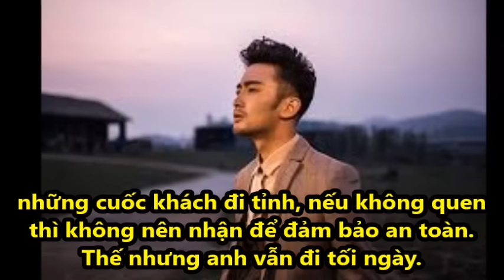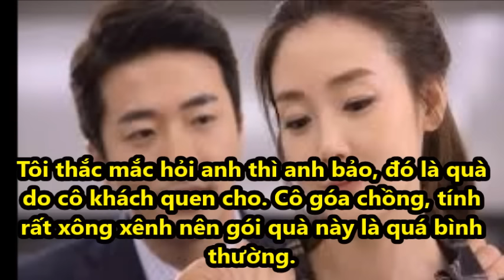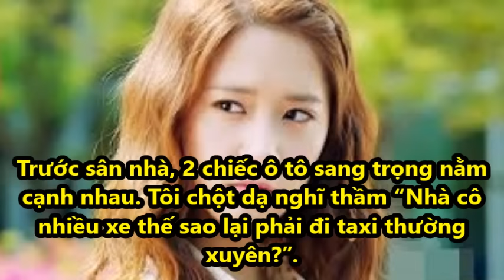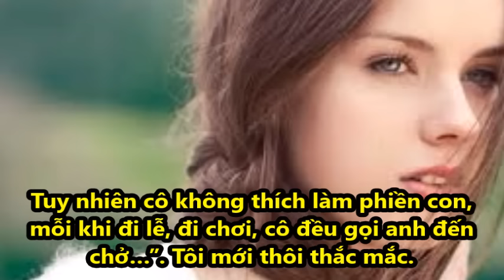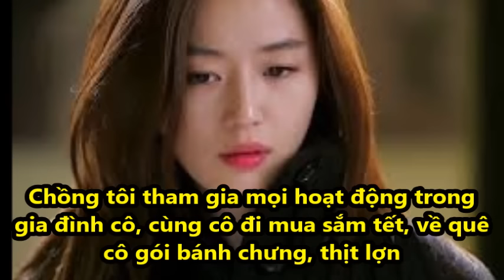Sự thật về người đàn bà tặng quà Tết cho chồng tôi...!!!